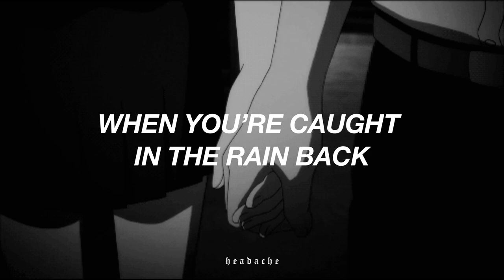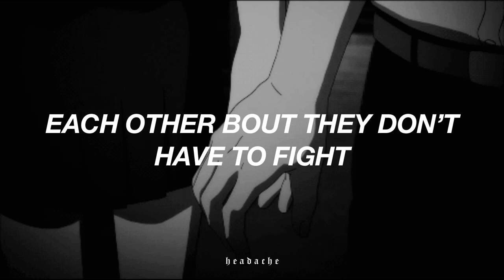Cwondo - Twwen (lyrics)